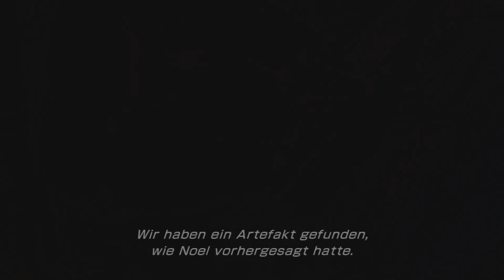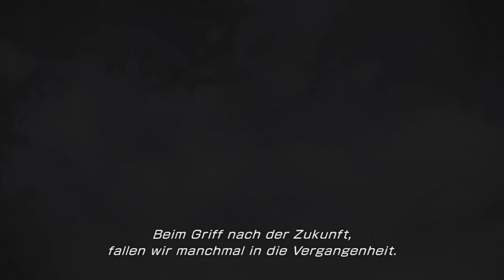Let's Play Final Fantasy XIII-2 [04] - Die Bresha-Ruinen in der Zukunft - Zeitreisen leicht gemacht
Lightning hat die Ereignisse um Final Fantasy XIII nicht überlebt oder? Wir wissen, sie hat überlebt. Auch ihre Schwester Serah weiß es, aber niemand außer Snow glaubt ihr. Als eines Tages aus dem augenscheinlichen Nichts Noel auftaucht und bestätigt, dass Lightning definitiv noch lebt, beginnt ein Abenteuer das sich über Raum und Zeit streckt.

Entwickler: Square Enix
Publisher: Square Enix
Erscheinungsjahr: 2011
Plattform: Playstation 3, PC und XBox

Nachfolger:
Final Fantasy Lightning Returns